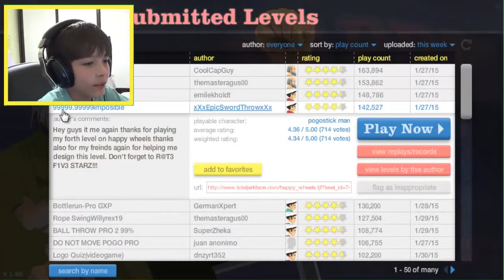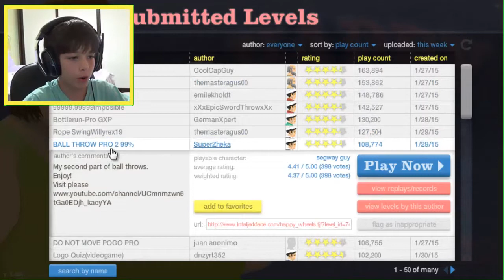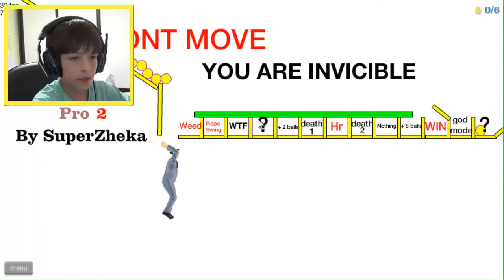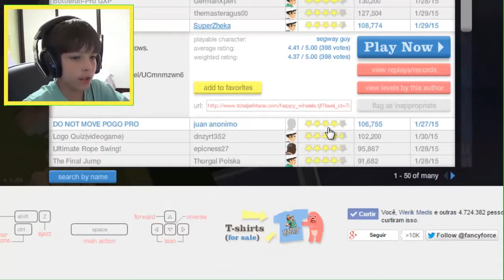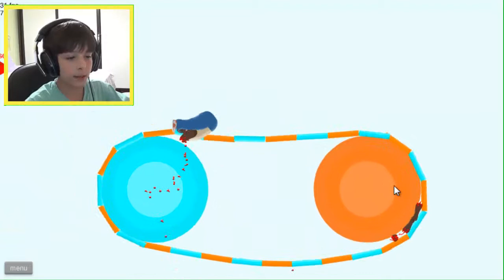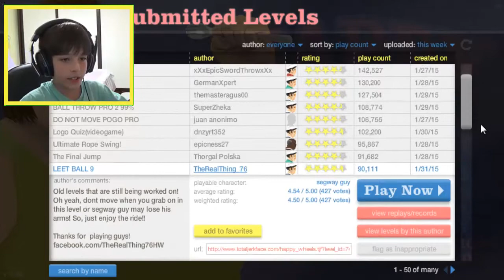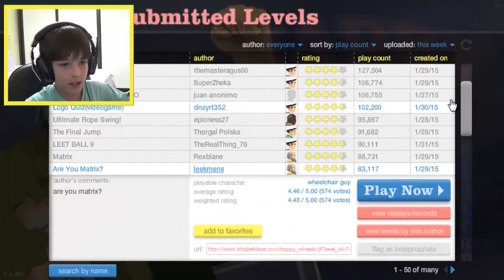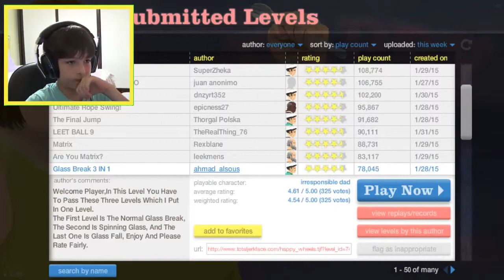Happy wheels #6 - taca-le arpão nesse velhinho =P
Galera espero que vocês tenham gostado do vídeo, adicione aos seus favoritos para mais vídeos :D